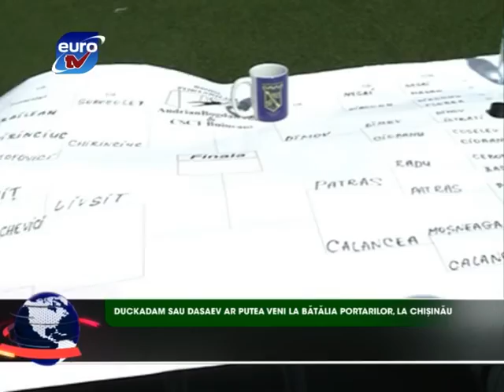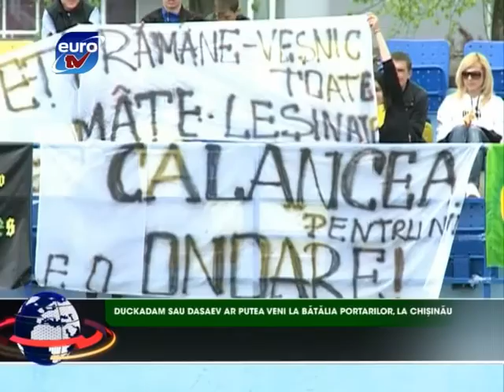Sport Euro TV 29.04.13 / Batalia portarilor 2013 Bogdan K-1 World Grand Prix Lithuania Railean Damir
Duckadam sau Dasaev ar putea veni la Batalia portarilor
Railean, la egalitate cu Danyla la K-1 WGP in Lituania